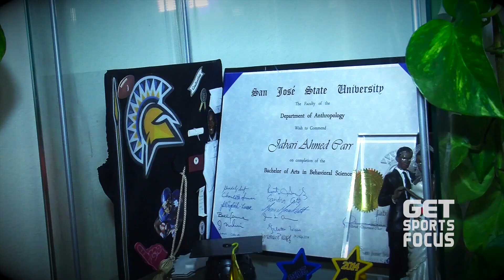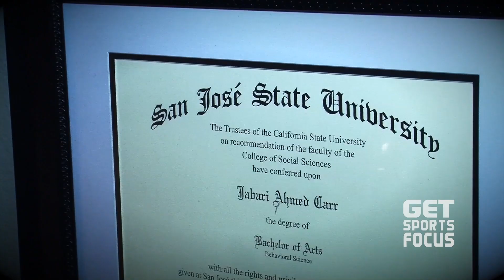SJSU • WR • Jabari Carr aka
GetSportsFocus.com - Exclusive feature on SJSU WR Jabari Carr presented by the Spartan Quarterback Club.